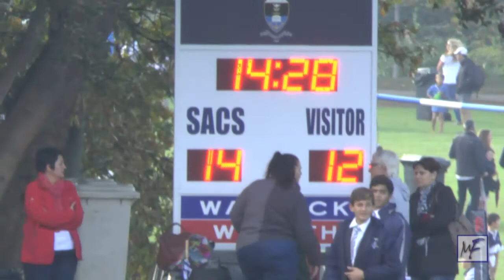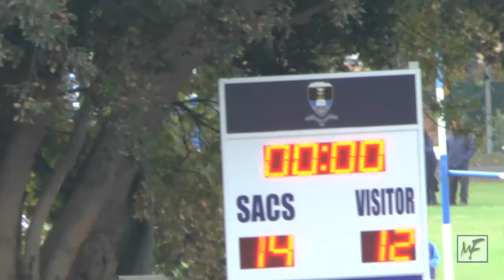20170527 PGvsSACS o15B 2de Helfte